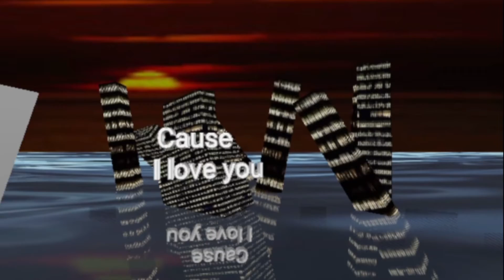I love you for infinity (Roblox edit)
Credits: @DispenserPro

Audio: idk

Game info:

Dance: none

Game: Ragdoll simulator